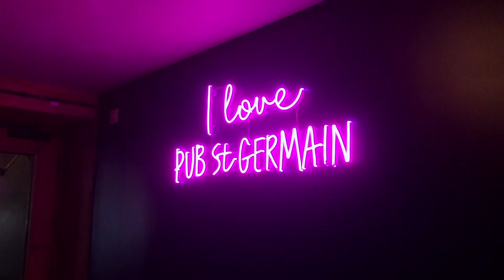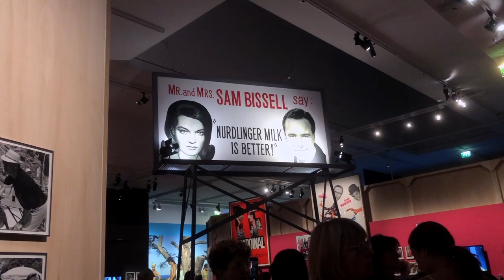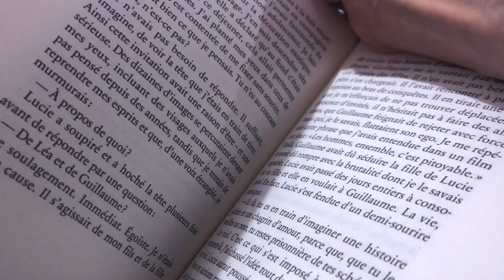Vlog 🖼 Féminisme, expo, évènement